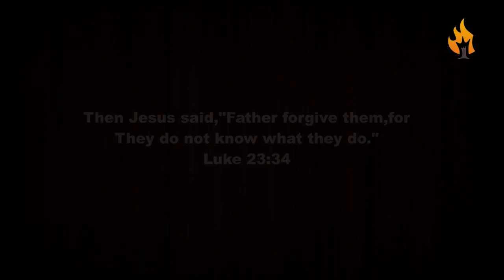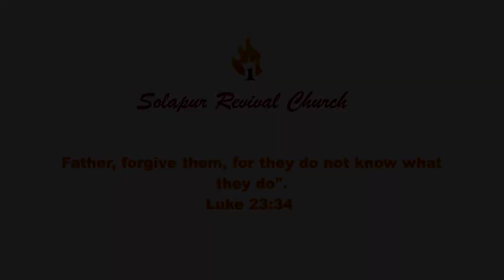Good Friday First word by Dr. Yashaya Shirshetty | Solapur Revival Church